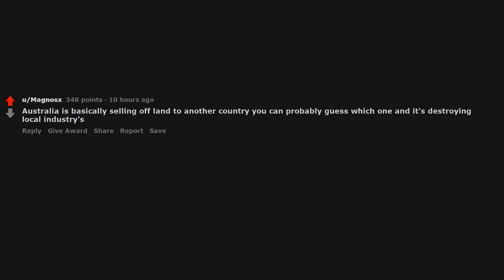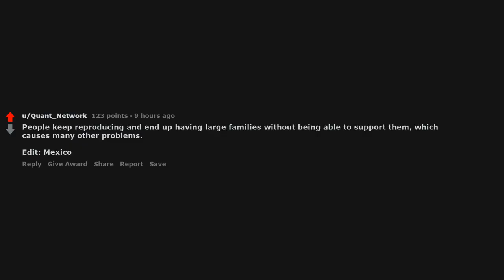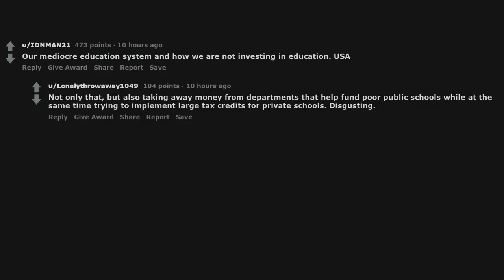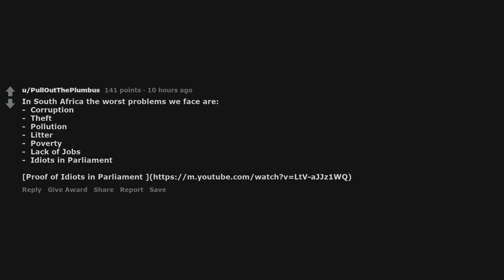What makes you sad about the country you live in - r/AskReddit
My PC
My keyboard